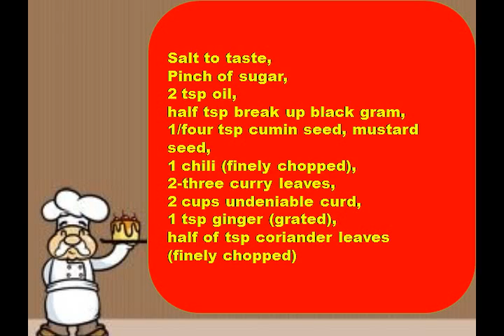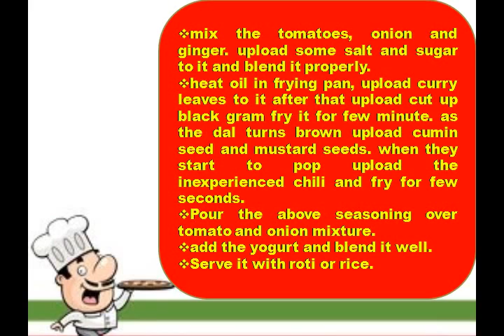Tomato onion raita Vegeterian Recipe- Indian recipes,hot recipes,funny recipes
Tomato onion raita Vegeterian Recipe ingredients:

2 tsp oil,
half tsp break up black gram,
1/four tsp cumin seed, mustard seed,
1 chili (finely chopped),
2-three curry leaves,
2 cups undeniable curd,
1 tsp ginger (grated),
half of tsp coriander leaves (finely chopped)

Tomato onion raita Vegeterian Recipe method:

mix the tomatoes, onion and ginger. upload some salt and sugar to it and blend it properly.
heat oil in frying pan, upload curry leaves to it after that upload cut up black gram fry it for few minute. as the dal turns brown upload cumin seed and mustard seeds. when they start to pop upload the inexperienced chili and fry for few seconds.
Pour the above seasoning over tomato and onion mixture.
add the yogurt and blend it well.
Serve it with roti or rice.